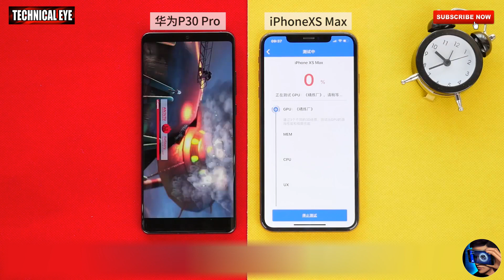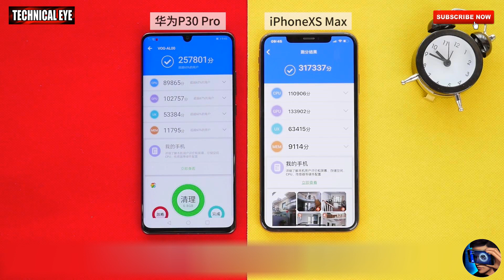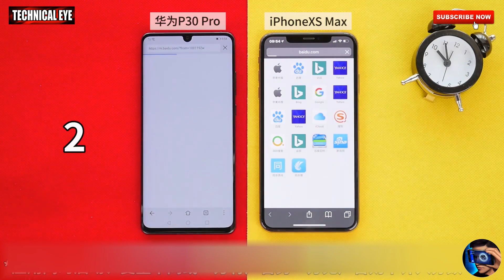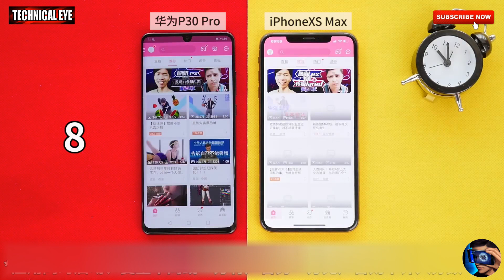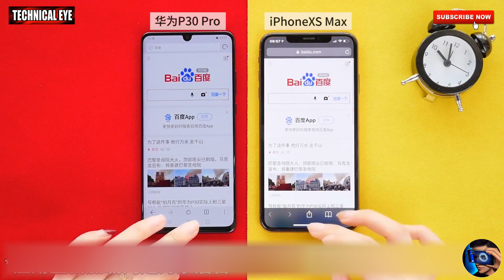Huawei P30 Pro vs iPhone XS Max Speed Test - Benchmark Test - Which Phone for Gaming?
For Mobile Related News and Latest Upcomming Mobile Leaks
huawei p30 pro vs iphone xs max camera test,
huawei p30 pro vs iphone xs max speed,
huawei p30 pro vs iphone xs max zoom,
huawei p30 pro vs iphone xs max camera zoom,
huawei p30 pro vs iphone xs max camera comparison,
huawei p30 pro vs iphone xs max camera zoom test,
huawei p30 pro vs iphone xs max camera in hindi,
huawei p30 pro vs apple iphone xs max camera,
huawei p30 pro vs iphone xs max drop test,
huawei p30 pro vs iphone xs max deutsch,
huawei p30 pro vs iphone xs max en francais,
huawei p30 pro vs iphone xs max francais,
huawei p30 pro vs iphone xs max fr,
huawei p30 pro vs iphone xs max fotos,
huawei p30 pro vs iphone xs max vs galaxy s10,
huawei p30 pro vs iphone xs max german,
huawei p30 pro vs iphone xs max galeazzi,
huawei p30 pro vs iphone xs max hindi,
huawei p30 pro vs iphone xs max in hindi,
huawei p30 pro vs iphone xs max ita,
huawei p30 pro vs iphone xs max inceleme,
huawei p30 pro vs iphone xs max jojol,
huawei p30 pro vs iphone xs max karşılaştırma,
huawei p30 pro vs iphone xs max kamera,
huawei p30 pro vs iphone xs max low light,
huawei mate p30 pro vs iphone xs max,
huawei p30 pro vs iphone xs max portrait mode,
huawei p30 pro vs iphone xs max marciano,
huawei p30 pro vs iphone xs max night,
huawei p30 pro vs iphone xs max nederlands,
iphone xs max vs s10 plus vs huawei p30 pro,
huawei p30 pro vs iphone xs max supersaf,
huawei p30 pro vs iphone xs max screen,
huawei p30 pro vs iphone xs max specification,
huawei p30 pro vs iphone xs max vs samsung s10,
huawei p30 pro vs iphone xs max tamil,
huawei p30 pro vs iphone xs max türkçe,
huawei p30 pro vs iphone xs max video test,
huawei p30 pro vs iphone xs max vs samsung s10 plus,
huawei p30 pro vs iphone xs max velocidad,
huawei p30 pro vs iphone xs max vergleich